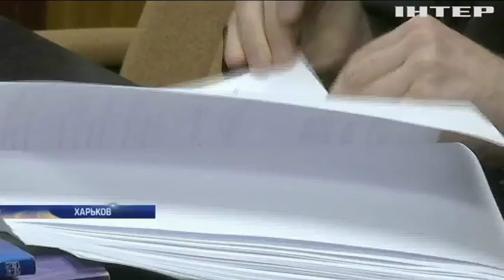В Харькове отправили в СИЗО виновника скандальной аварии